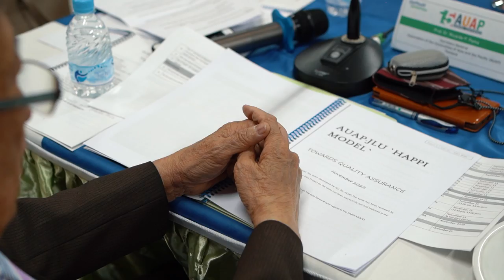A short glimpse of first_day at the 15th AUAP General Conference 22 hosted by DIU, Bangladesh.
🎥 A short glimpse of the first_day at the 15th AUAP General Conference 2022 hosted by Daffodil International University, Bangladesh.

🌎Delegates arrive at the airport, city tour, board meeting, welcome session, and many more to look out for on Day 1 at the biggest academic event of the year in Dhaka!